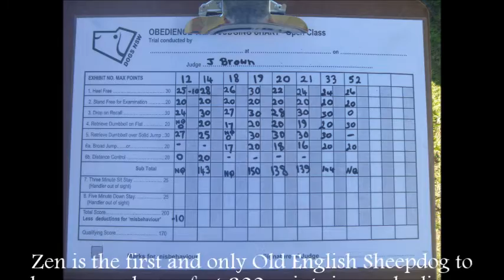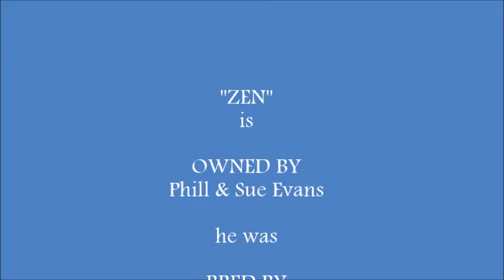Our Old English Sheepdog - Zen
A celebration of the awarding of an Australian Supreme Champion title for Aust Sup Ch Hartwyn Royal Zenith CDX.